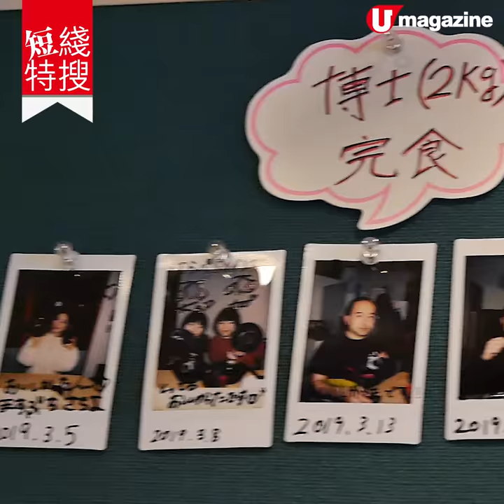【森美旅行團3】2KG重量級豚丼 跟森美、山P搵食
森美旅行團 又返嚟喇！當然係 森美 大哥帶團，而關西團成員麥美恩、吳若希、丁子朗繼續冧莊跟隊去東京！單係呢個2kg 重豚丼，就夠食爆個胃！即睇有幾好味先！

【info】
豚大學
地址：東京都新宿區西新宿7-4-5
電話：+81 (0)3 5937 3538
全方位緊貼《U Magazine》社交平台